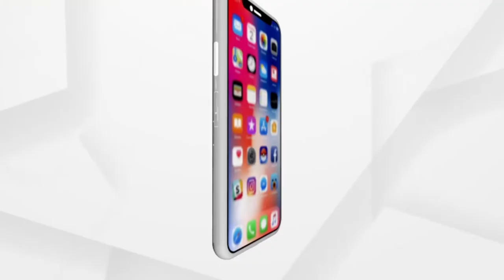News Room Live: ଚିନ୍ତା ବଢାଇଛି ନକଲି କରେନା ଔଷଧ।